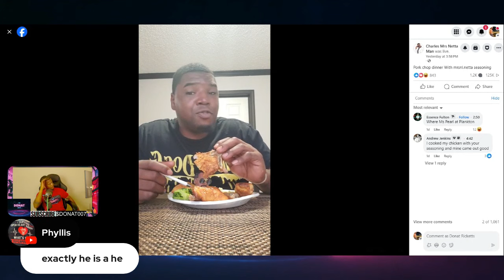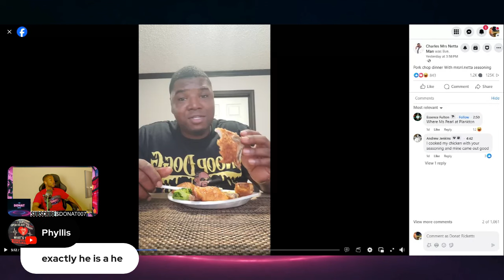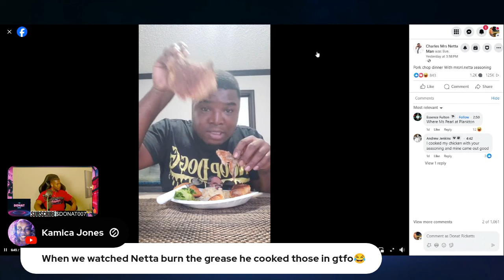Mrs Netta Man Charles Says Black Women Can't Cook But Is He Right?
Mrs. Netta man Charles reacts to Black TikTok creators who claimed Mrs. Netta and Charles seasons caused their chicken to burn.